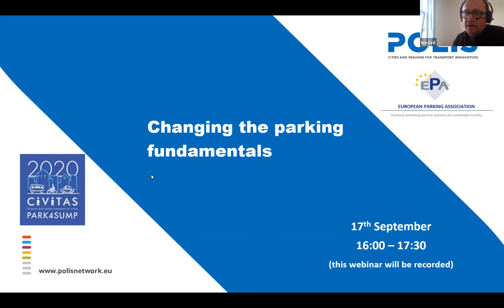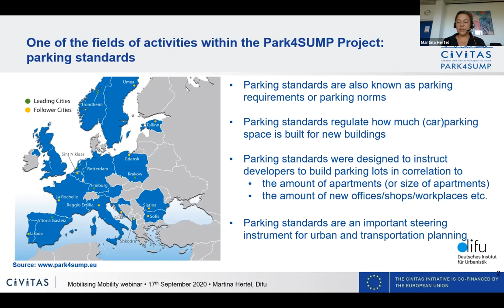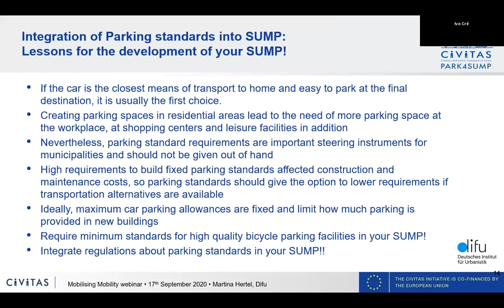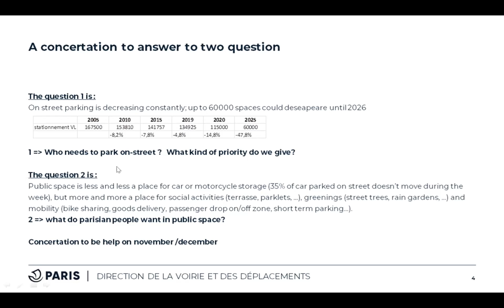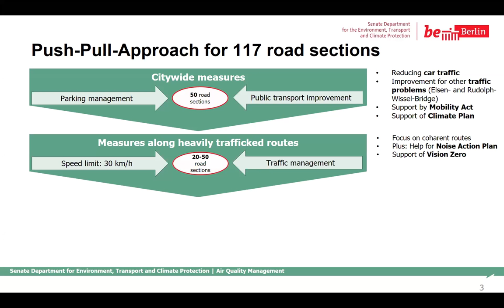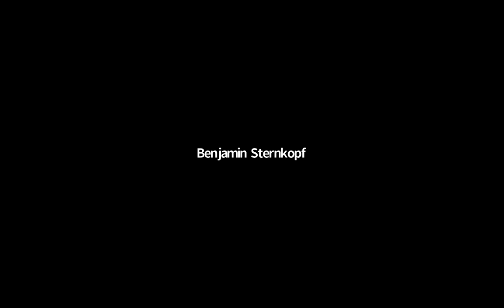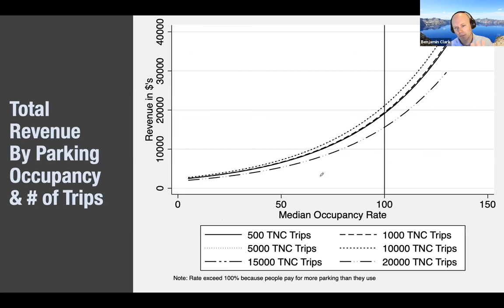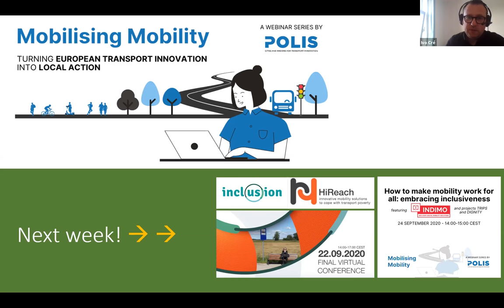Mobilising Mobility: Changing the parking fundamentals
Throughout the world, cities are making bold decisions about cars in their streets… and buildings.

This webinar presents recent insights on parking issues that will reshape our cities and our mobility in a fundamental way.

How do we shape and regulate the built environment in our cities? Can we drastically cut parking from the public space? How will new mobility change parking needs and parking behaviour – and how should cities respond?

The webinar is moderated by Ivo Cré.

Featured speakers are:
Theo Thuis (Q-Park on behalf of EPA - European Parking Association)
Martina Hertel (DIFU Park4SUMP Partner)
Hervé Levifve (City of Paris)
Benjamin Sternkopf (Berlin Sustainable traffic development & mobility research Expert Berlin)
Benjamin Clark (University of Oregon)
Patrick Auwerx (Mobiel 21 Park4SUMP Project Coordinator)

The webinar is a Polis initiative in cooperation with the European Parking Association and featuring the Park4SUMP project.

About Park4SUMP
The Park4SUMP project aims to reverse this status by considering parking management as part of a wider strategy that can benefit urban mobility but also the overall quality of life of our cities. Park4SUMP aims to show that good parking management can help freeing up public space, supporting local businesses, reducing search travel, generating revenues, and making our cities more attractive.

About Mobilising Mobility
Building on the experience of the successful Post-Lockdown Mobility webinar series, we are happy to announce a brand-series of POLIS webinars – Mobilising Mobility: Turning European transport innovation into local action.

The Mobilising Mobility webinars will provide a platform for urban transport stakeholders to learn, discuss and share valuable experience and knowledge on how to integrate new transport solutions in local mobility policies, thus moving from European research to actual deployment and concrete implementation on the ground.

The webinars will showcase leading transport innovation initiatives and projects in areas such as new mobility services, micromobility, automation, electromobility, public space management, inclusive mobility, data, parking, and much more.